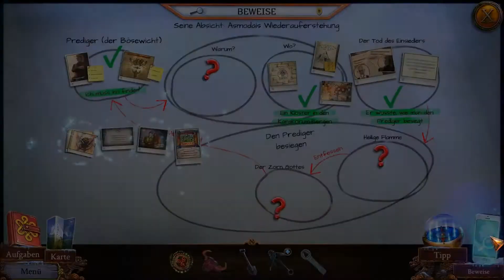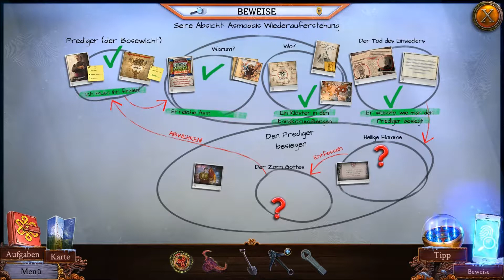Let´s Play: Enigmatis III - Der Schatten von Karkhala [7]: Aufbruch zum Kloster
Mit den letzten Handgriffen im Dorf werden die Mühle und die Seilbahn repariert. Damit können wir die große Schlucht überqueren. Zwar ist das Kloster nun in Sichtweite, aber ein Schneesturm zieht auf und der Weg ist versperrt. Wir müssen improvisieren.